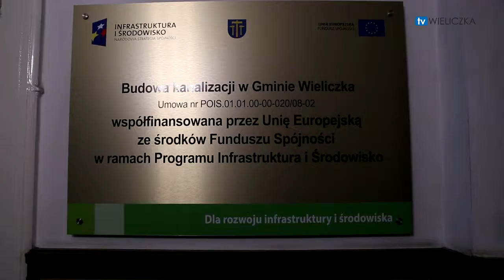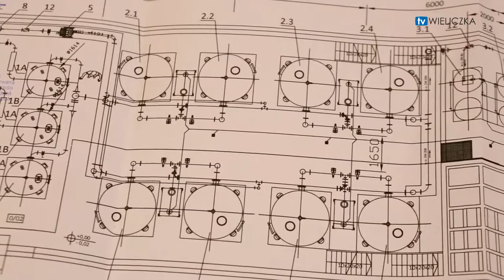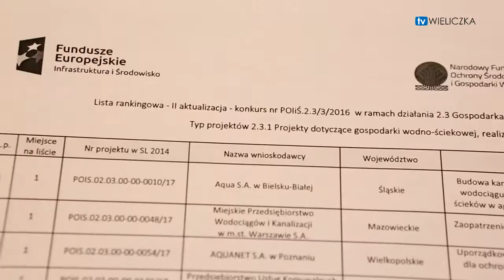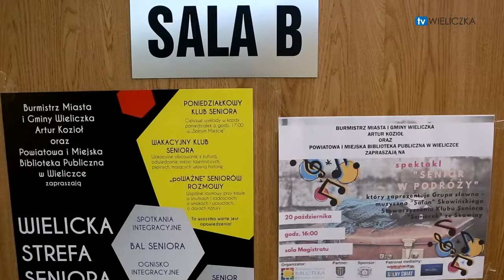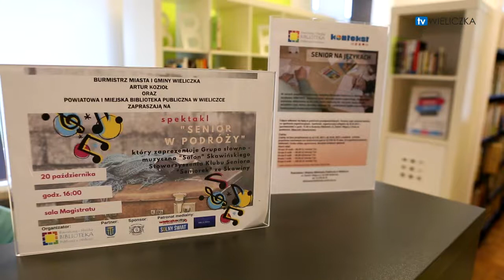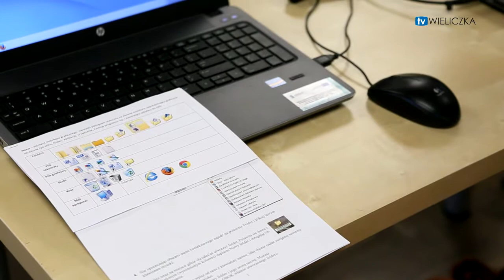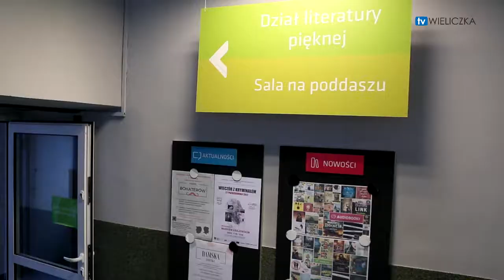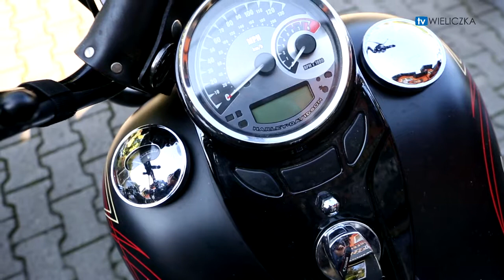WieliczkaTv 5października2017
Najnowsze informacje z Wieliczki